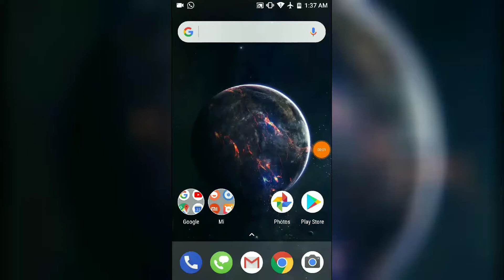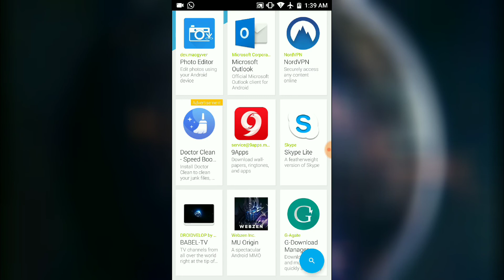100% working - REMOVE GOOGLE Ads using LUCKY PATCHER easily (ROOT)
In this video, i am going to show you HOW TO REMOVE GOOGLE Ads using LUCKY PATCHER

Requirments -

1)ROOTED device

2)lucky patcher apk

3)the app from which you want to remove google ads